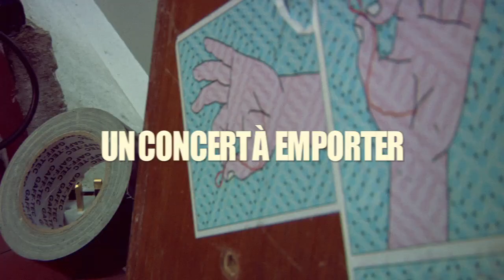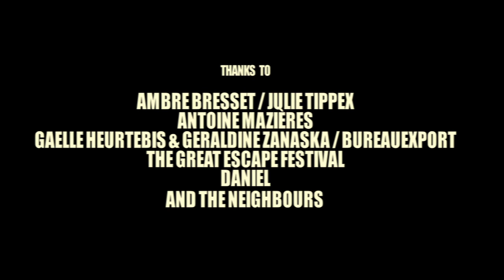Cheveu | A Take Away Show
La Blogotheque and Bureau Export present: Cheveu | A Take Away Show

Shot in Brighton, at The Great Escape Festival
Images & Edit : Hugo Jouxtel
Sound & Mix : Henri D'Armancourt
Production : Deborah Bailet
Produced by Chryde & Matthieu Buchsenschutz for La Blogotheque and Bureau Export
blogotheque.net